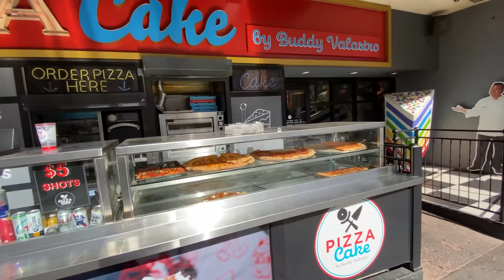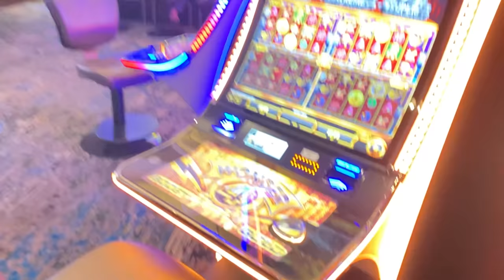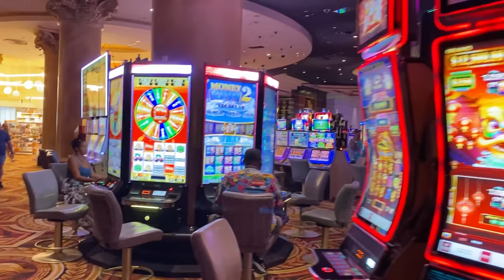KUM@RHANE ŞEHRİ LAS VEGAS, KADIN TİCARETİ LAS VEGAS/AMERİKA 🇺🇸 ~265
Herkese selamlar
Bu videoda sizlere kumar ve kadın ticaretinin merkezi las vegası anlattım yorum yapıp beğenerek destek olabilirsiniz